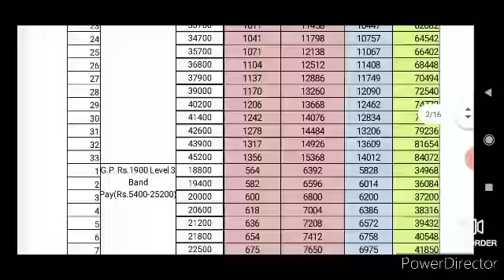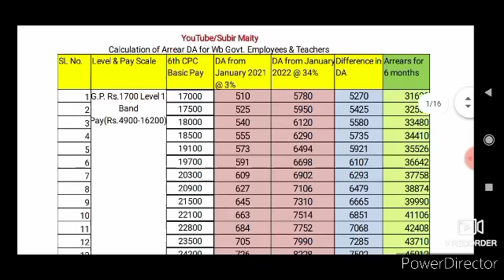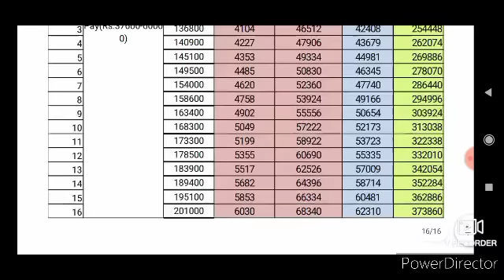এরিয়ার ডিএ কতটা পাচ্ছেন দেখুন। DA arrears for all wb govt employees & teachers.